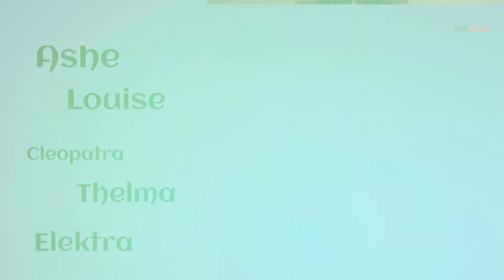Top 30 Fierce Cat Names - Which One Suits Your Kitty? 🐈 | PetPress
Looking for a fierce name for your new kitten? Look no further! In this video, we count down the top 30 fierce cat names. There's sure to be a perfect name for your feline friend. So sit back and enjoy this list of ferocious names – perfect for any kitty!